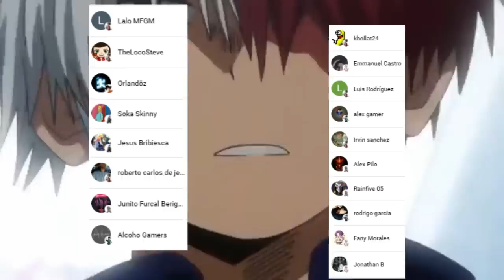El ATAQUE Final de ALL MIGHT 😱🤖 AOYAMA Demuestra que es un HEROE !!! Boku no Hero Academia 399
HOLA AMIGOS LES TRAEMOS UN NUEVO VÍDEO ESTA VEZ LA REVIEW DEL MANGA 399 DE BOKU NO HERO ACADEMIA, DONDE VIMOS LA CONTINUACIÓN DE LA BATALLA DE ALL MIGHT VS ALL FOR ONE, DEJENNOS SU OPINION EN LOS COMENTARIOS.